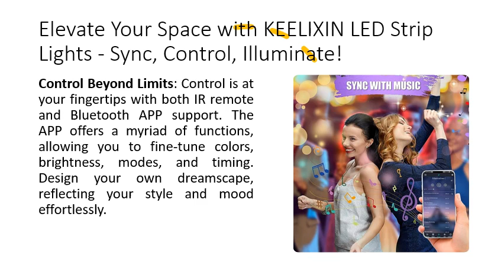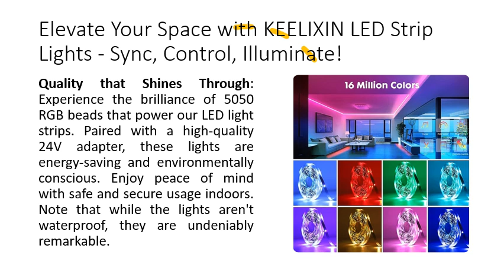Elevate Your Space with KEELIXIN LED Strip Lights - Sync, Control, Illuminate!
Illuminate Your Imagination: Unveil a world of possibilities with KEELIXIN LED Strip Lights. Boasting 16 million vibrant colors and 22 dynamic modes, these super multicolor lights transcend the ordinary. Create captivating atmospheres in your bedroom, kitchen, living room, or game room. Elevate your space with the magic of color.

Dance to the Beat of Music: Experience lights that groove to your tunes. Our LED strip lights feature a music mode with a built-in microphone. Watch them transform, matching the rhythm and intensity of the music. Let the melodies guide your moves as you immerse yourself in a dance of colors and beats.

Control Beyond Limits: Control is at your fingertips with both IR remote and Bluetooth APP support. The APP offers a myriad of functions, allowing you to fine-tune colors, brightness, modes, and timing. Design your own dreamscape, reflecting your style and mood effortlessly.

Endless Creativity, Tailored to You: With 32.8ft (10m) of customizable RGB LED strip lights, your creativity knows no bounds. Suitable for home decoration, festivities like Christmas and Halloween come to life with these lights. Need a different length? No worries—simply cut and reconfigure. Just remember, connectors are needed post-cutting.

Quality that Shines Through: Experience the brilliance of 5050 RGB beads that power our LED light strips. Paired with a high-quality 24V adapter, these lights are energy-saving and environmentally conscious. Enjoy peace of mind with safe and secure usage indoors. Note that while the lights aren't waterproof, they are undeniably remarkable.

Unleash Vibrance, Unveil Joy: Embrace a world illuminated with vibrance. We're so confident in the quality that we offer free exchanges within 6 months. Elevate your decor, express your mood, and infuse your space with the captivating hues of KEELIXIN LED Strip Lights.